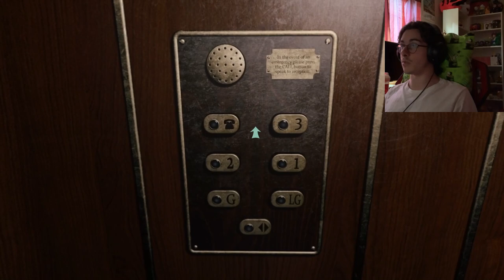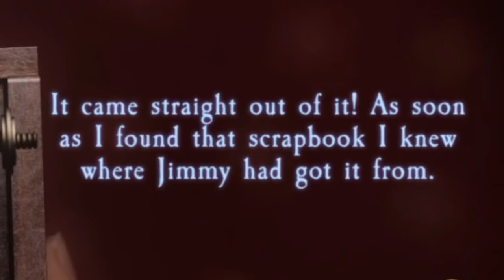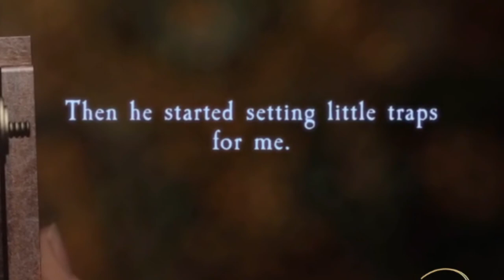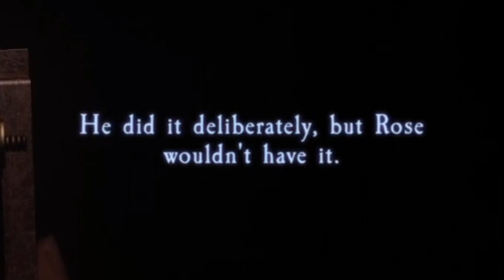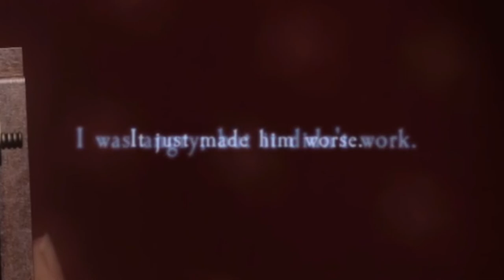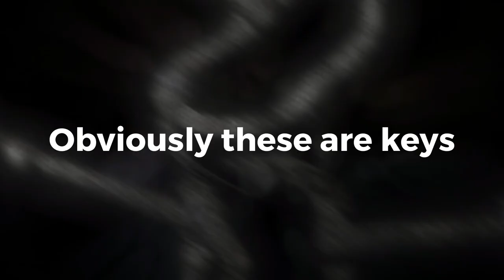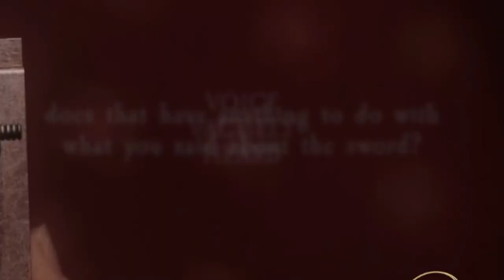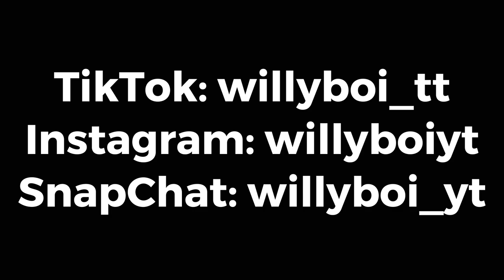Willy Plays At Dead of Night - Part 3: Harvey's Story (COMPLETE)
In today's episode of At Dead of Night, we discover the quite gruesome fate of Harvey, the previous owner/caretaker of Seaview Hotel. While Willy tries his best to uncover the mystery, Jimmy tries to hunt him down.